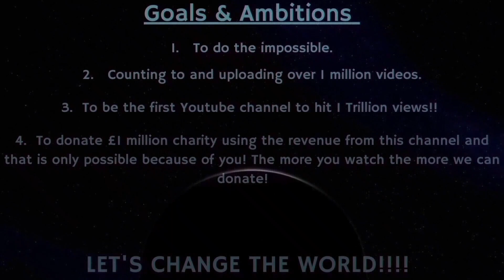Counting to ONE MILLION!!, This is Number 84,197